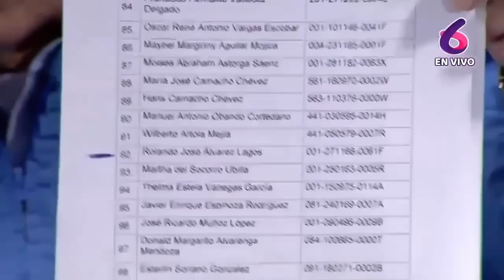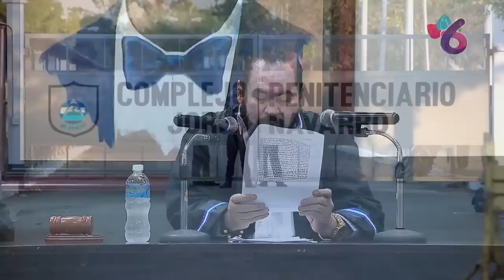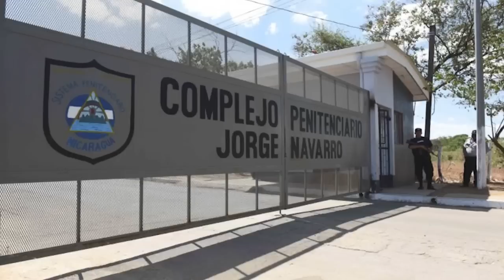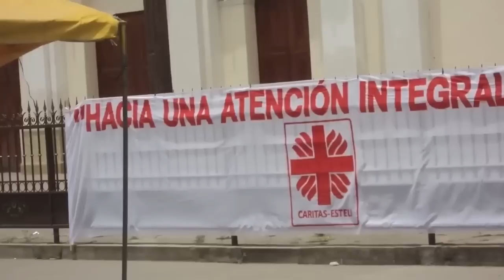Especial | Un año de ataques de la dictadura contra el obispo Rolando Álvarez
Este cuatro de agosto se cumplió un año del secuestro del obispo de Matagalpa y administrador apostólico de la Diócesis de Estelí, monseñor Rolando Álvarez, quien fue primero encerrado en la Curia matagalpina y desde hace seis meses se encuentra en las celdas de máxima seguridad del Sistema Penitenciario Nacional, conocido como La Modelo.
En este trabajo te presentamos un recuento de la persecución y encarcelamiento de monseñor Álvarez, pero también de los ataques del régimen de Daniel Ortega y Rosario Murillo a la iglesia católica de Nicaragua, sus sacerdotes y sus fieles.
En este recuento, podrás ver no solo las acciones represivas del régimen contra la iglesia católica, sino también cómo ha ido subiendo el tono del discurso de odio de la dictadura en contra de esta institución religiosa.